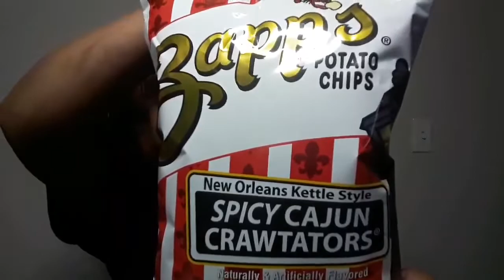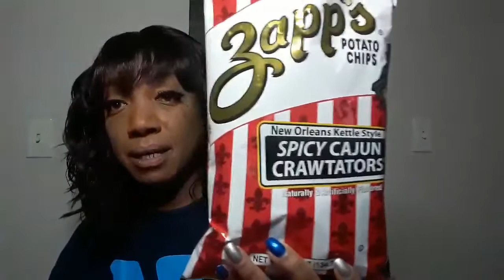Re-Upload | SnackReview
Hey Playmates! I will be taste-testing some snacks I've never tried before

This is an older video from the other channel